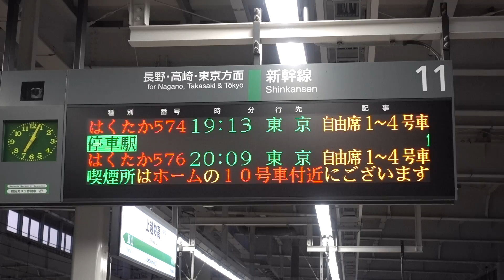20190728 はくたか574号東京行き 上越妙高駅電光掲示板②